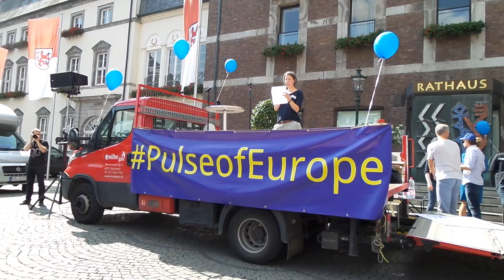Pulse of Europe Düsseldorf - 3. September 2017 Brief aus Tschechien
Pulse of Europe Düsseldorf, September  3rd,  2017: Julia Warning is reading out a letter from Prague to Pulse of Europe activists in Düsseldorf.

What is "Pulse of Europe"?